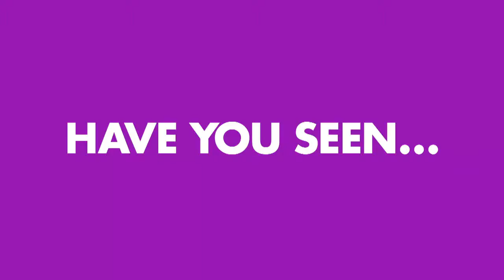Soccer groom dribbles down the aisle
A soccer playing groom makes his grand wedding entrance.